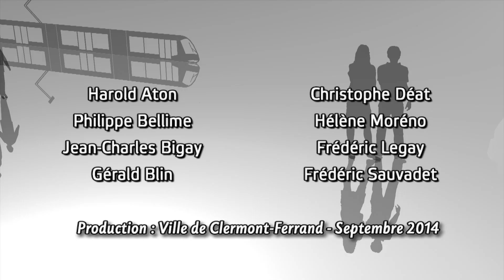Le FITE 2014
Le Festival International des Textiles Extraordinaires (FITE) a pour vocation de montrer à travers le textile et la photographie les fragilités du monde. Pour cela le festival recherche sur les cinq continents les détenteurs de savoir-faire textiles rares.Retour ligne automatique
Parfois même en voie de disparition, ils sont les témoins de cultures souvent méconnues.

Aux côtés des créateurs textiles, des photographes relatent des sujets du monde et collaborent à l’ambition globale du festival.. Le festival est à la fois une vitrine originale pour des pièces d’exception, mais aussi une plate-forme de démonstration des savoir-faire de créateurs. Il propose de faire du médium textile et de la photographie un espace de découvertes, de rencontres, d’échanges, d’apprentissages et de transmissions. Le festival interroge les enjeux humains, économiques et écologiques indissociables des textiles extra ordinaires.

L’idée est de convier tous les continents, et d’initier des discussions et des projets entres artisans, designers, créateurs de mode, tisserands, artistes, photographes, collectionneurs, décorateurs, passionnés et curieux entre tradition et créationRetour ligne automatique
contemporaine.